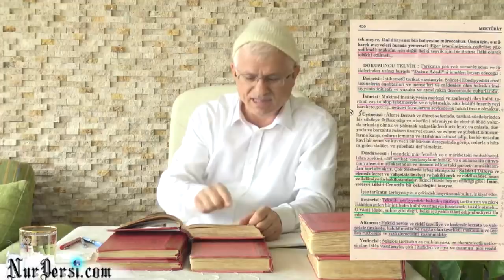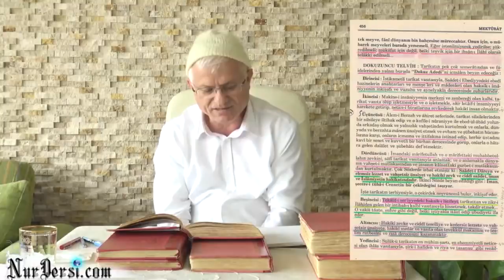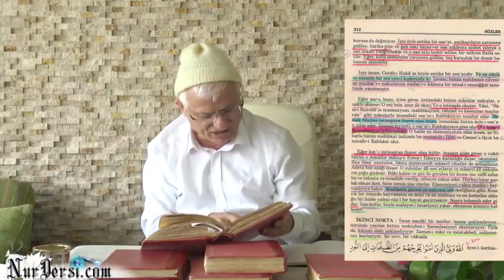İman insanı; dünyanın vahşet-i mutlakasından..Kainattaki gurbet-i mutlakasından kurtariyor.